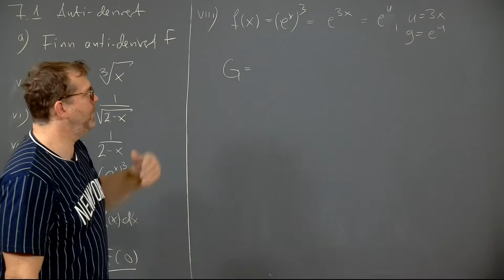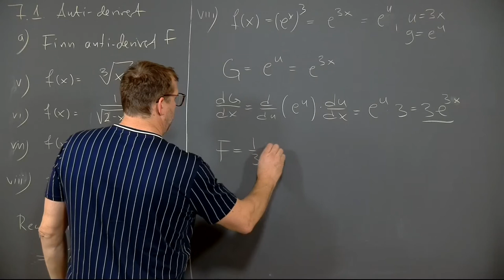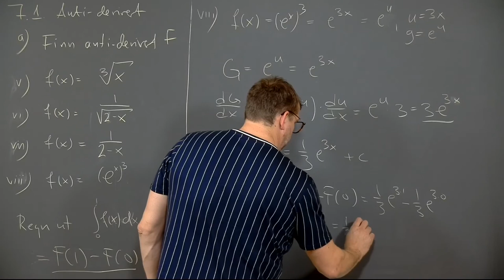Øving 4, oppgave 7.1 a viii